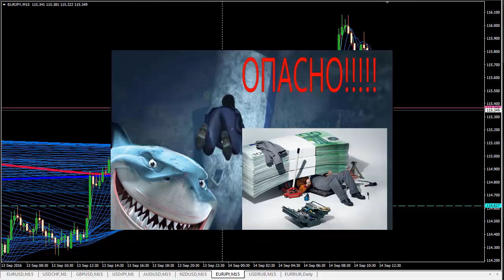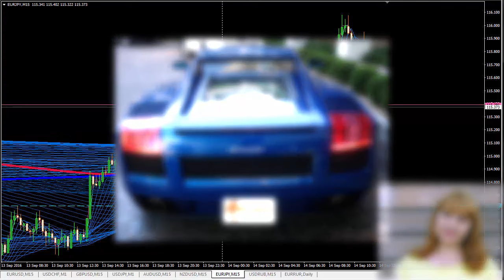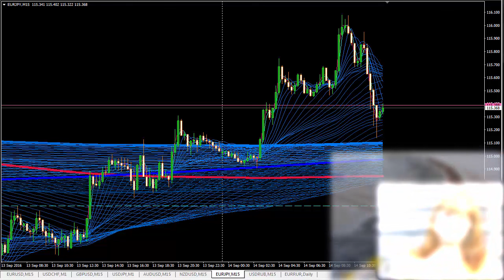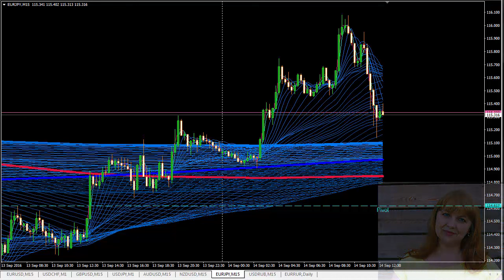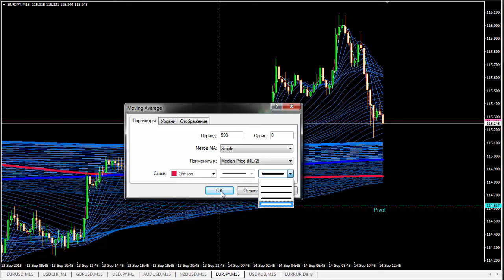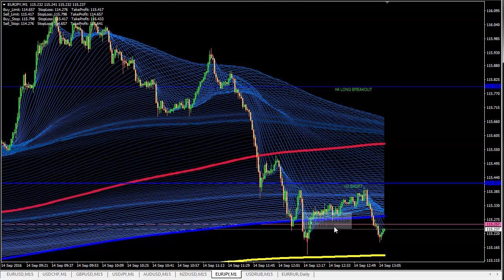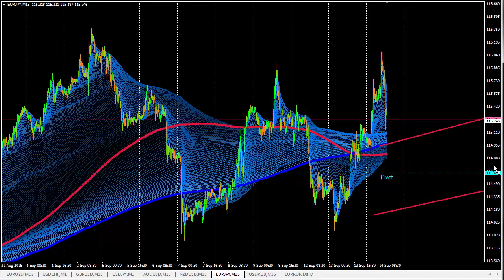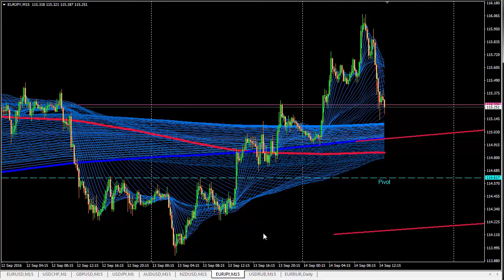Лайфхак Форекс. Волшебный Lifehack индикатор фондового рынка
Даже если вы домохозяйка с 3-мя детьми на руках, вы тоже можете заработать!
У вас нет еще собственного дома? Узнайте, как бывший форексник на дом заработал?
Как ЛЮБОЙ Человек Может Получать По 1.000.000р в ГОД

По вашим просьбам, делюсь волшебным индикатором  по работе на финансовом рынке. Он настолько прост в использовании и понимании, что даже школьник сможет им воспользоваться. Берите и применяйте. Что не понятно - спрашивайте. ураганного вам профита, друзья!

Искренне для вас, Анастасия Час.